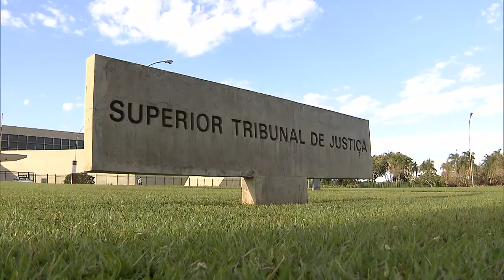TJDFT não tem competência originária para mandado de segurança contra ato do controlador-geral do DF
​A Segunda Turma do Superior Tribunal de Justiça (STJ) definiu que o Tribunal de Justiça do Distrito Federal e dos Territórios (TJDFT) não é competente para julgar, originariamente, mandado de segurança impetrado contra ato do controlador-geral do Distrito Federal.
A relatoria foi do ministro Francisco Falcão, o qual destacou que o Decreto Distrital 36.236/2015 (revogado pelo Decreto 39.610, de 1º de janeiro de 2019) – que conferiu status de secretário de Estado ao cargo de controlador-geral – afetou apenas a organização da administração pública do DF, não influenciando na competência jurisdicional.